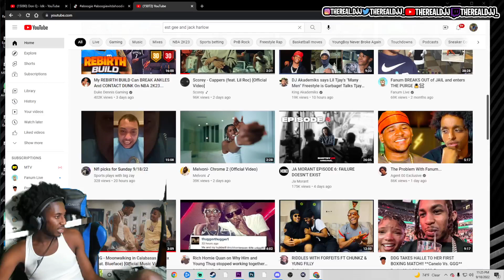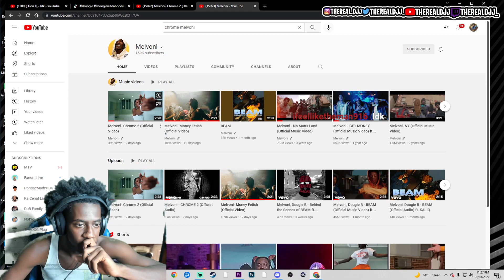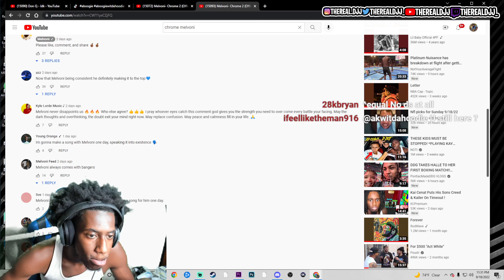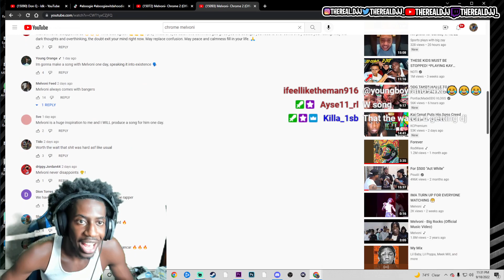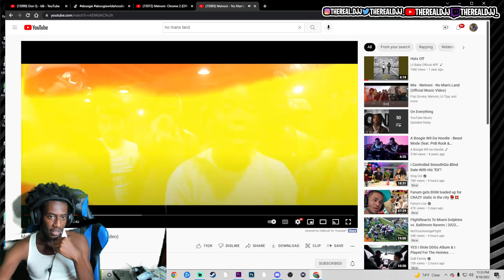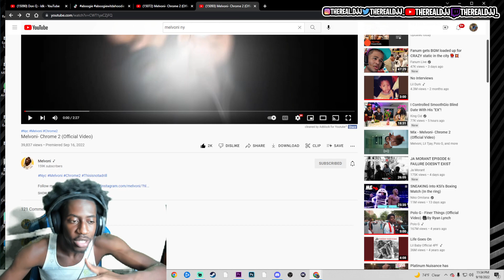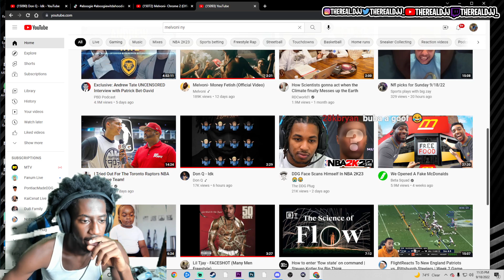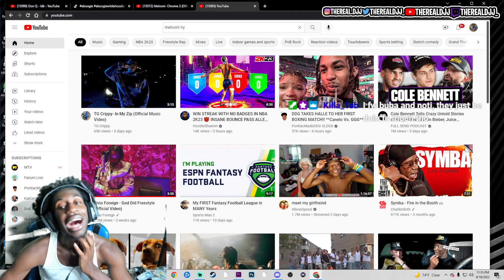Melvoni- Chrome 2 (Official Video)-REACTION